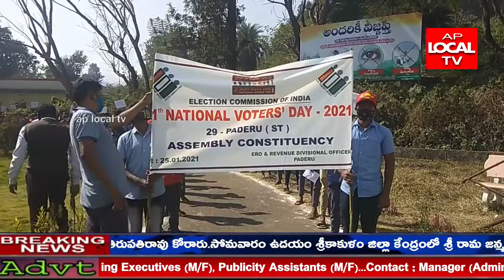పాడేరు... నేషనల్ ఓటర్లు డే సందర్బంగా ఈ రోజు పాడేరు ఆర్ డి ఓ శివలక్ష్మి జ్యోతి మీడియాతో